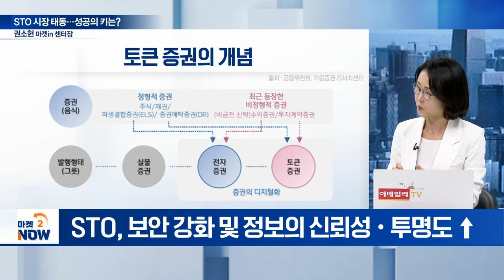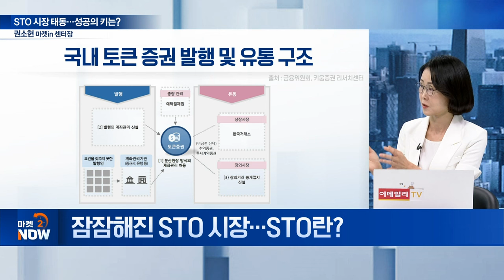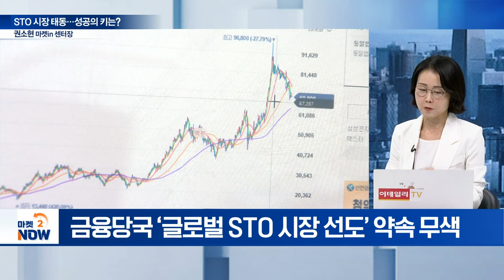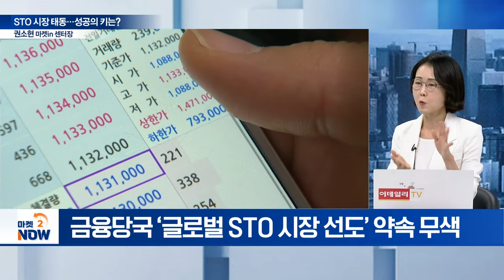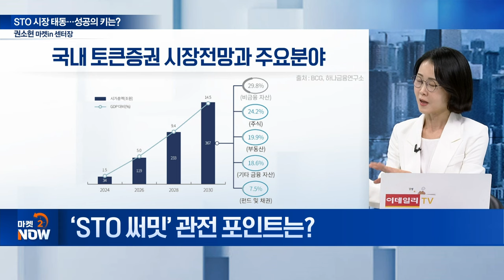국회 STO 법제화 지지부진... 성장 골든타임 놓치나? [이데일리 인사이트] | Market Now (20240827)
Q. 잠잠해진 STO 시장... STO란?
Q. STO 시장 확대 전망은?
Q. STO 시장 열기 식었나... 쟁점은?
Q. STO, 실제 거래 현황은?
Q. 해외 STO 시장 현황은?
Q. 韓 STO 발전 위한 선결 과제는?
Q. ‘STO 써밋’ 관전 포인트는?